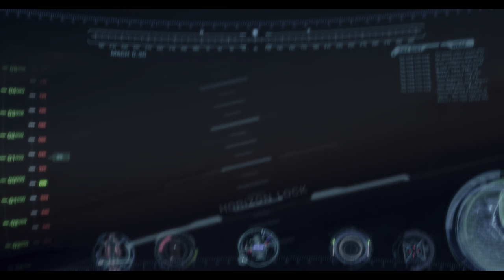Iron Man 1 - Mark II Flight Scene | Iron Man (2008) [4K, HDR, IMAX]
Iron Man Mark II Flight Scene - Flight Fight Scene - Test Flight - Iron Man (2008) Movie CLIP [4K, HDR, IMAX ]

Resolution: 4K
Upscaled: No
Subtitles: No
Frame ratio: IMAX® 1.9:1
Source: Marvel Studios

We are aimed to provide True 4k content in this channel, we observed a lot of YouTube Channels upload 1080p videos which are Upscaled to 4K. everything in this channel is True 4k.